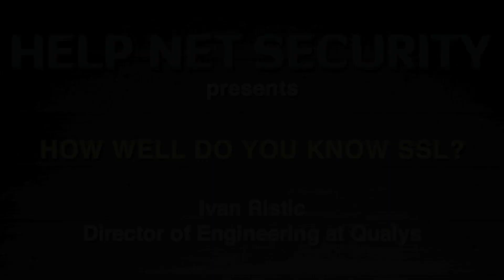How well do you know SSL?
Ivan Ristic, the Director or Engineering at Qualys, talks about the research done by SSL Labs.

SSL Labs is a collection of documents, tools and thoughts related to SSL. It's a non-commercial research effort to better understand how SSL is deployed, and an attempt to make it better.